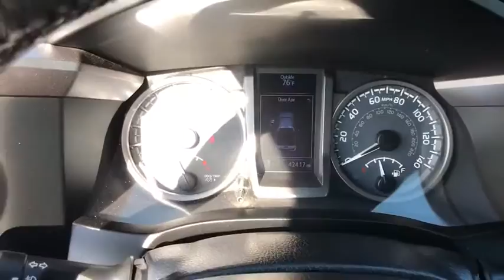2016 Toyota Tacoma Claremont, West Covina, Diamondbar, Rowland Heights, Hacienda Heights, La Puente,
Gray  2016 Toyota Tacoma available in City of Industry, California at Puente Hills Toyota. Servicing the Claremont, West Covina, Diamondbar, Rowland Heights, Hacienda Heights, La Puente, CA area.

Recent Arrival! CARFAX One-Owner. Clean CARFAX. ABS brakes, Electronic Stability Control, Illuminated entry, Low tire pressure warning, Remote keyless entry, Traction control. Gray 2016 Toyota Tacoma SR5 V6 RWD 6-Speed Automatic V6brbr NO HAGGLE UPFRONT PRICING. ONE LOW PRICE. ONE GREAT DEAL!! Advertised price does not include government fees and taxes, any finance charges, dealer document processing charge of $80 for lease and $80 for purchase, any electronic filing charges, or any emission testing charge.brbrAwards:br * 2016 KBB.com Best Resale Value Awards * 2016 KBB.com Best Buy Awards Finalistbr***Every vehicle comes with a FREE Carfax Vehicle History Report!!*** *Advertised price does not include government fees and taxes, any finance charges, dealer document processing charge of $80 for lease and $80 for purchase, any electronic filing charges, or any emission testing charge.